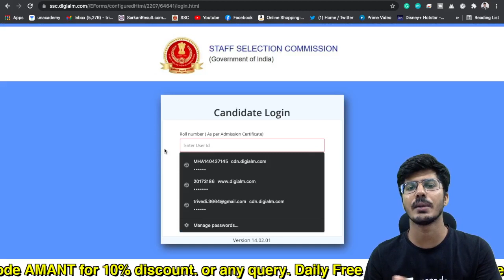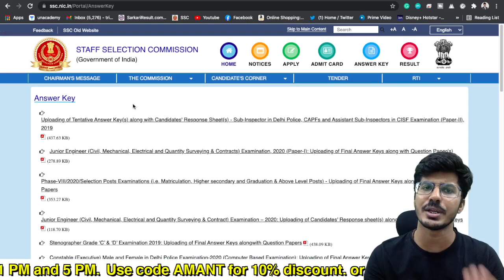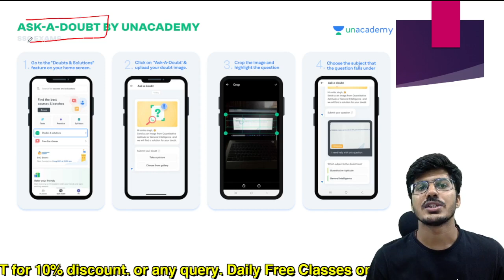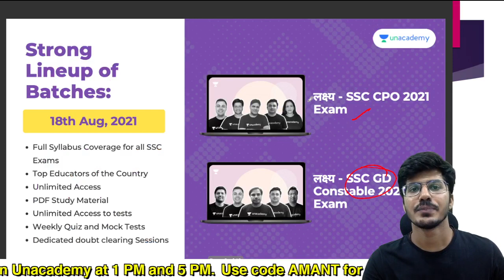SSC CHSL ANSWER KEYS RELEASED? | SSC CHSL 2020 AMAN TRIVEDI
For any query mail at:-